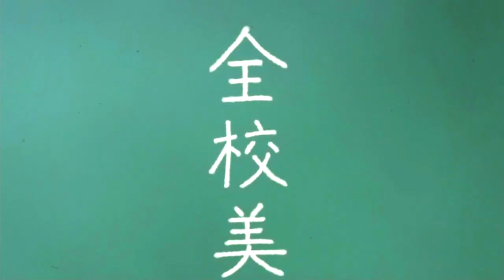「 AMV 」- Happy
AMV My Girlfriend Is ShoBitch Virgin

► Anime: Boku no Kanojo ga Majimesugiru Sho-bitch na Ken Episode 2 (僕の彼女がマジメ過ぎるしょびっちな件)
▷ Music: Happy - Pharell Williams (Cover) by Aditya Narayan

- Shokugeki no Souma: San no Sara
- Fate/Apocrypha
- Shirotan: Shirotan ga Ippai!
- ClassicaLoid 2
- 3-gatsu no Lion 2
- Infini-T Force
- Time Bokan 24 2
- Gintama (Shinsaku)
- Blend S
- Houseki no Kuni
- Kujira no Kora wa Sajou Utau
- Just Because
- Saredo Tsumibito wa Ryuu to Odoru
- Inuyashiki
- Dies irae
- Black Clover
- Juuni Taisen
- Dia Horizon
- Ousama Game The Animation

●Movies
- Fate/Stay Night [Heaven's Feel] I. presage flower
- Godzilla: Kaiju Wakusei
- Free!: Take Your Marks
- Dance with Devils: Fortuna
- Yowamushi Pedal: Re:GENERATION

●Ovas
- Shingeki no Kyojin: Lost Girls
- Gochuumon wa Usagi Desu ka?? Dear My Sister
- Hajimete no Gal OVA
- Busou Shoujo Machiavellianism OVA
- Hizukuri
- Nekopara

ANIME
OPENING
Episode 1 eng
ENDING
Full
End
Final
Season 2
AMV
MIX AMV